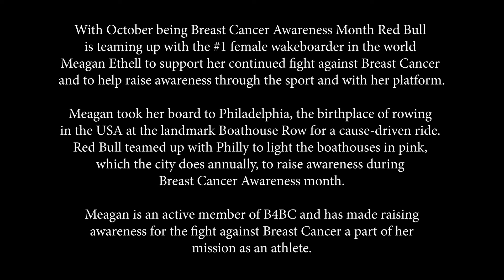Wakeboarder realiza increíble performance para concientizar sobre el Cáncer de Mama